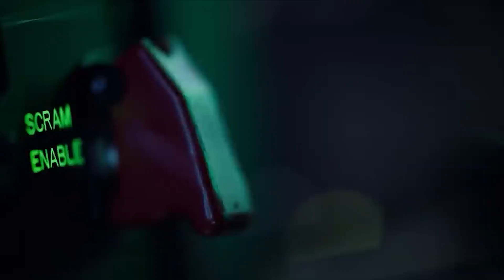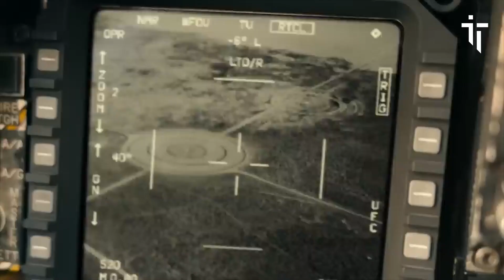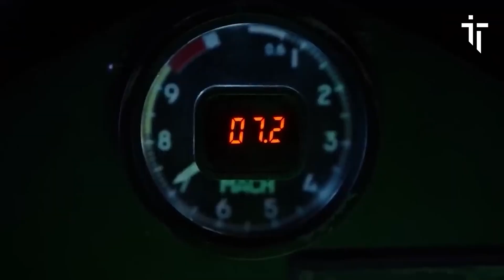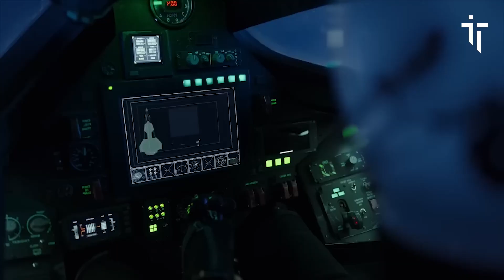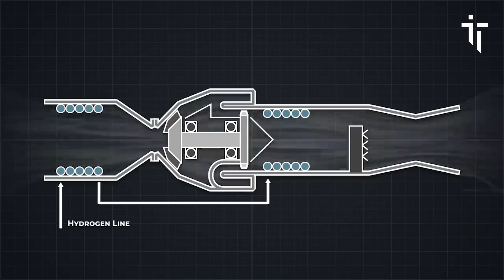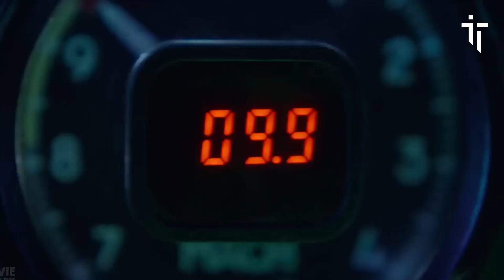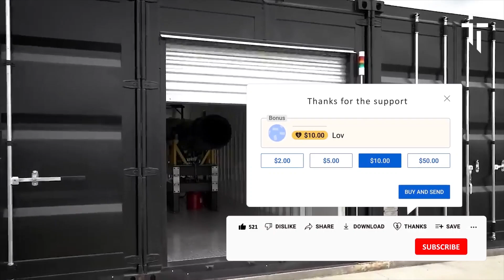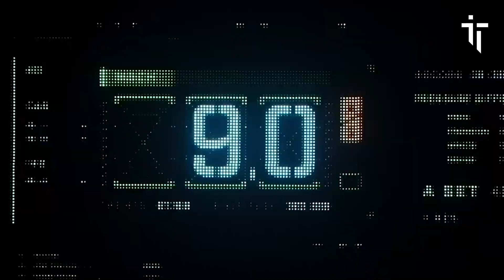America's NEW Insane HYPERSONIC Jet Just Shocked The World!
Discover the groundbreaking technology behind America's newest hypersonic jet and witness its mind-blowing speed and capabilities. In this video, we take you on a journey through the design, engineering, and testing process of this revolutionary aircraft. Learn how it surpasses the speed of sound, its potential uses in military combat, and the impact it could have on global aviation. If you're fascinated by cutting-edge aerospace technology, you won't want to miss this thrilling exploration of America's new insane hypersonic jet.